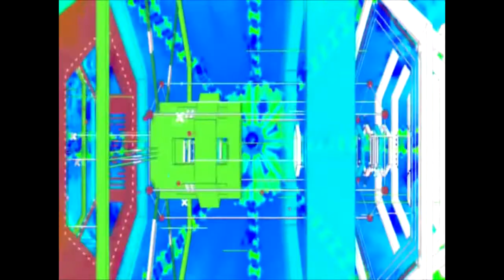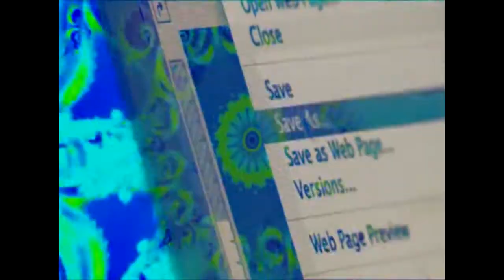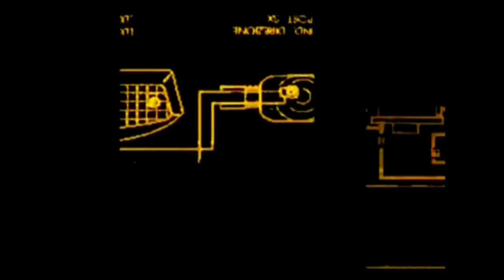David Mallow 2021 NYE Mix